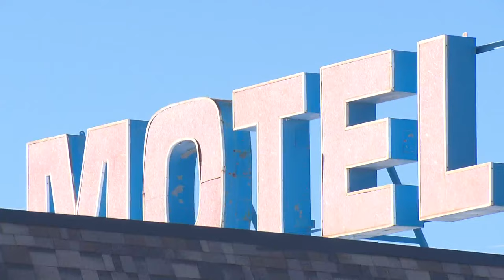Migrants to move out of Western Motor Inn Motel with many not knowing what's next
Hundreds of migrants staying at the Western Motor Inn motel turned shelter have no clue what is next for them.